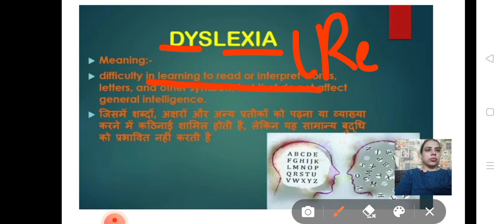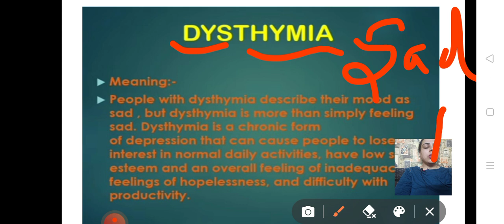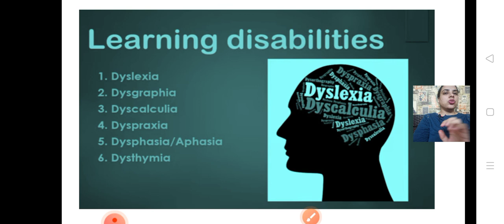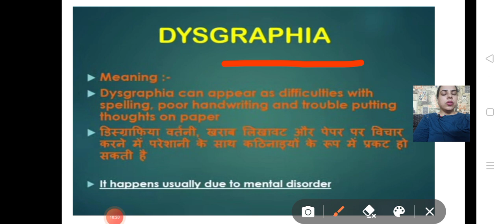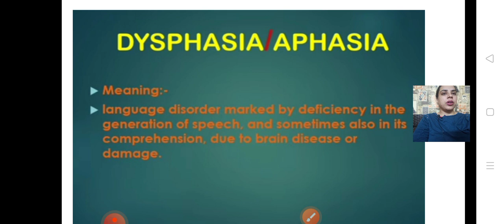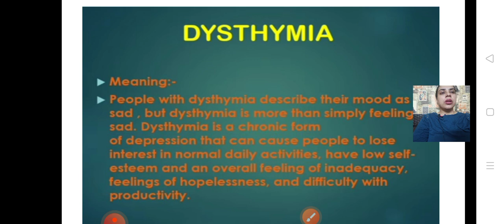Learning disability/ Unit 10/ important topic for NTA UGC NET paper 1 and education